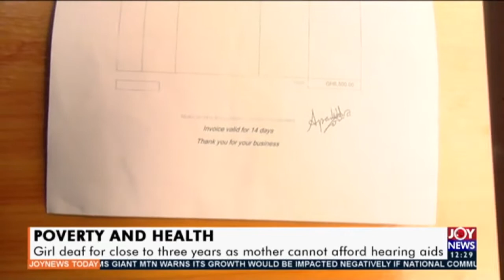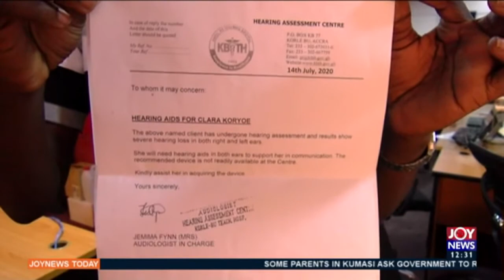Girl deaf for close to three years, as mother cannot afford hearing aids - Joy News Today (3-9-20)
Poverty and Health